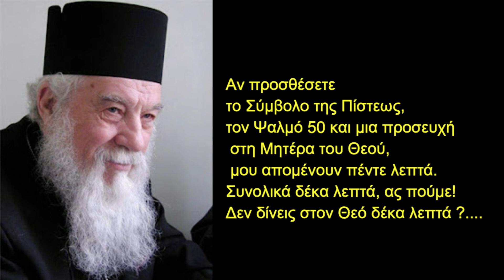ΠΡΟΣΕΥΧΗ - ΠΑΤΗΡ ΓΚΕΟΡΓΚΕ ΚΑΛΤΣΙΟΥ-ΝΤΟΥΜΙΤΡΕΑΣΑ - Gheorghe Calciu - Ζωντανές λέξεις!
ΠΡΟΣΕΥΧΗ - ΠΑΤΗΡ ΓΚΕΟΡΓΚΕ ΚΑΛΤΣΙΟΥ-ΝΤΟΥΜΙΤΡΕΑΣΑ
 - Gheorghe Calciu - Ζωντανές λέξεις!
ΠΑΤΗΡ ΓΚΕΟΡΓΚΕ ΚΑΛΤΣΙΟΥ-ΝΤΟΥΜΙΤΡΕΑΣΑ.
Ο ΠΡΟΣΩΠΙΚΟΣ ΕΧΘΡΟΣ ΤΟΥ Ν.ΤΣΑΟΥΣΕΣΚΟΥ.
Ο μεγαλύτερος ομολογητής του 20ου αιώνα.
Ο π. Γκεοργκε Κάλτσίου-Ντουμιτρεάσα γεννήθηκε στις 23 Νοεμβρίου 1925.
 Ήταν ο μικρότερος από τα 11 παιδιά της οικογένειας Κάλτσιου
και καταγόταν από το χωριό Μαχμουντία νομός Tulcea.
Από μικρό παιδί οι γονείς του, του εμφύσησαν την αγάπη για το Θεό.
 «Μεγάλωσα σε μια απλή αλλά θρησκευόμενη οικογένεια, πάντα
θυμάμαι τον εαυτό μου σε μια εκκλησία κοντά σ’ έναν ιερέα.
Νέος είχε σκέψεις να γίνει μοναχός.
 Τελικά αποφάσισε να υπηρετήσει τους ανθρώπους με άλλον τρόπο.
 Το 1945 γράφτηκε στη Θεολογική Σχολή του Βουκουρεστίου.
 Το 1948 οι κομμουνιστές φυλάκισαν όλη την αφρόκρεμα
της ρουμανικής διανόησης αλλά και τους φοιτητές
αλλά και όσους αντιτείνονταν ή νόμιζαν οι κομμουνιστές
ότι αντιτείνονταν στην ιδεολογία τους, είτε για πολιτικούς
 είτε για θρησκευτικούς λόγους.
 Έτσι συνελήφθη και ο φοιτητής Γκεργκε Κάλτσιου
με την κατηγορία της «υπονόμευσης της ασφάλειας του κράτους».